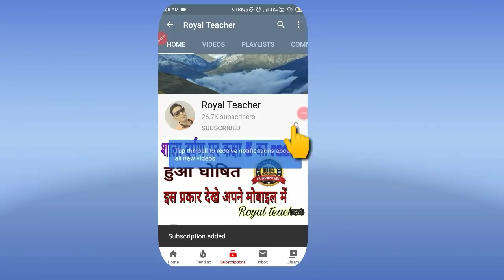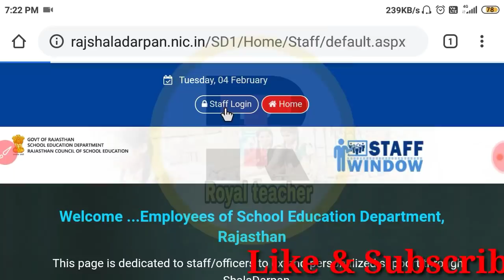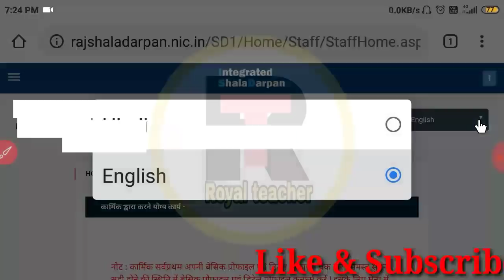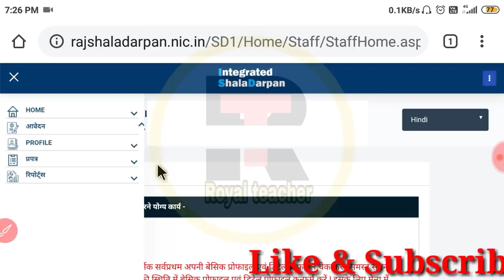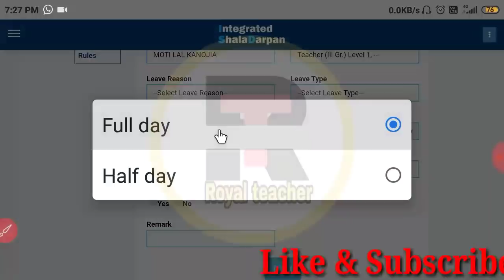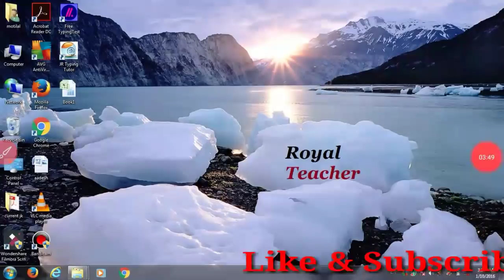How to apply leave on shala darpan/shala darpan per avakash ke liye aavedan kese kare/shala darpan